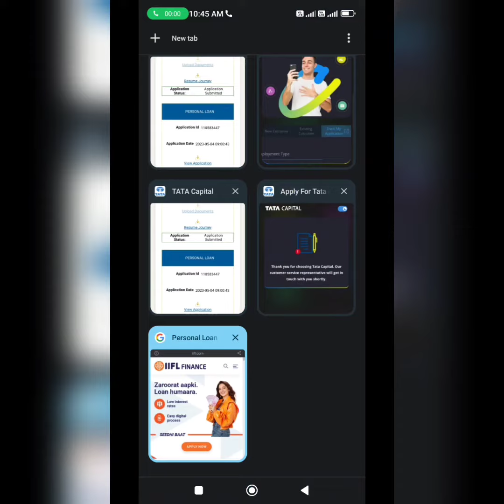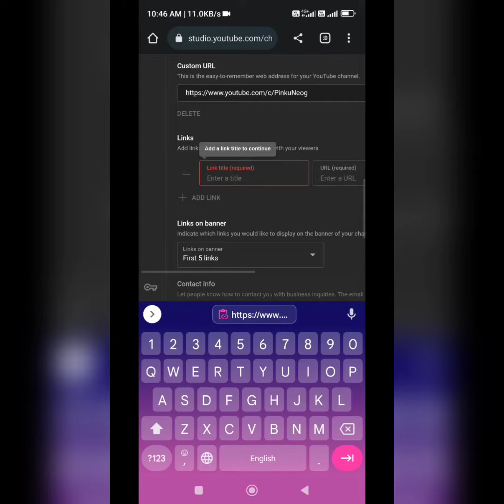apne youtube channel me instagram ka link kaise dale /youtube channel description me link kaise dale